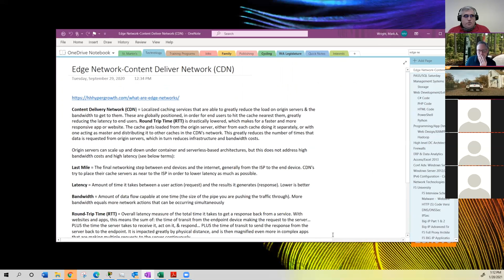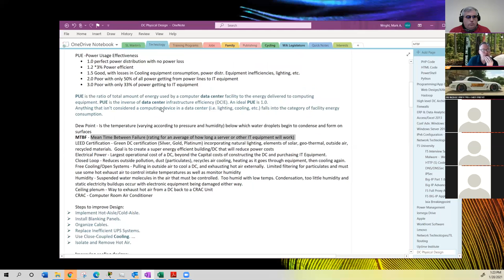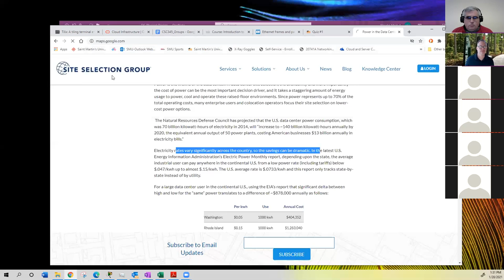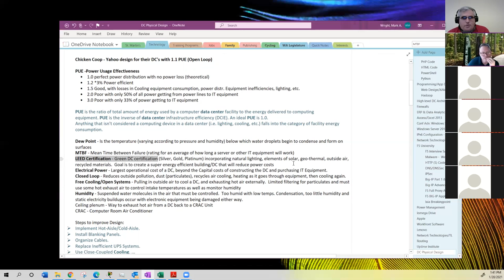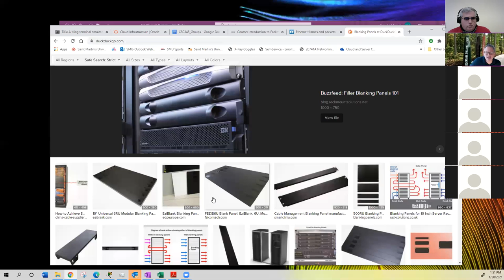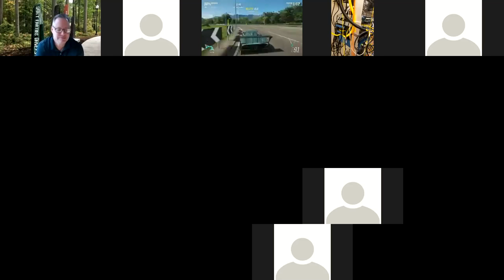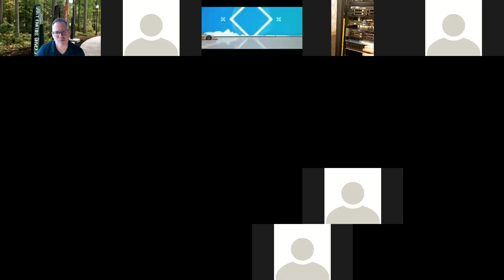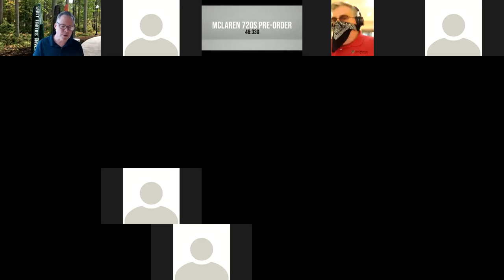CSC345 Week 2 Part 2 - SMU Data Center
Week 2 class Part 2 - Tour of SMU Data Center